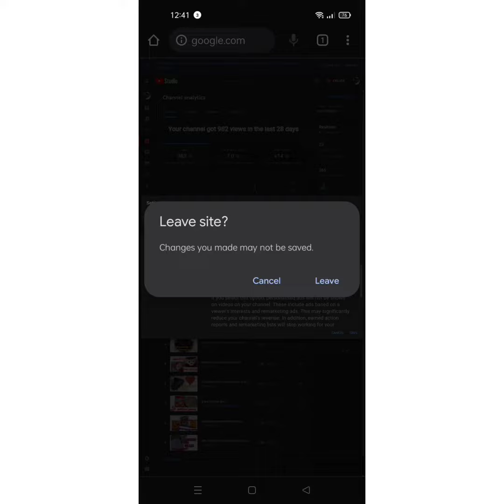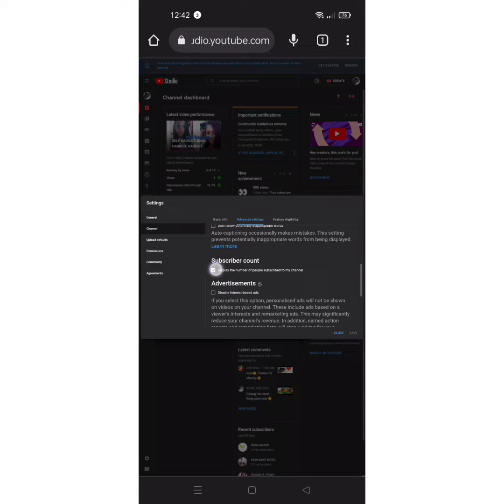paano mag HIDE at mag UNHIDE number of subscriber.